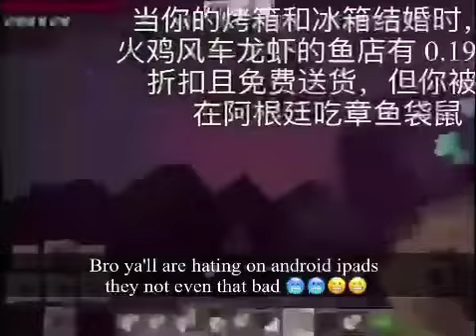totally funny meme i made